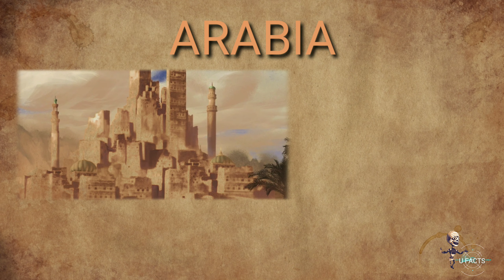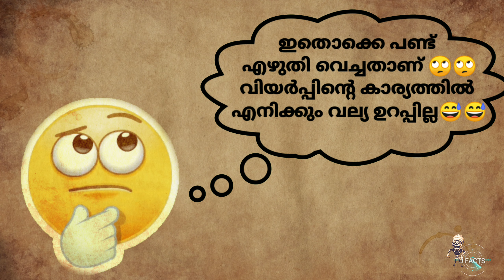THE HUMAN CANDY | 5 MINUTE FACTS | മനുഷ്യ മിഠായി | THE MELLIFIED MAN | U FACTS |EPISODE 03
THANKS FOR CHOOSING THIS VIDEO GUYS

THE HUMAN CANDY🍬🍬

മനുഷ്യ മിഠായി

MELLIFIED MAN

5 MINUTE FACTS - EPISODE 03

VOICE - VISHNU PRAKASH
              MEERA SEBASTIAN

DISLIKE IF YOU NOT LIKE THIS VIDEO 🥰